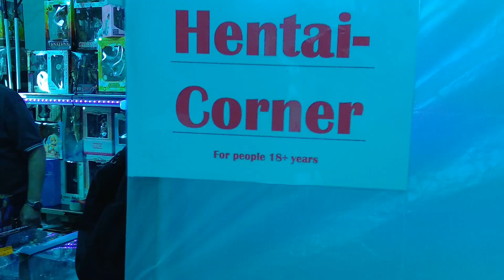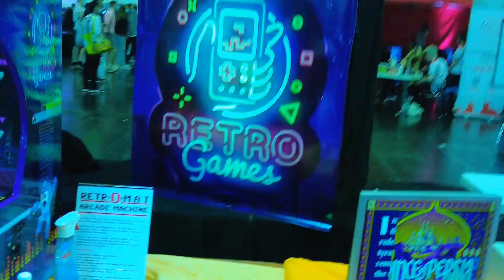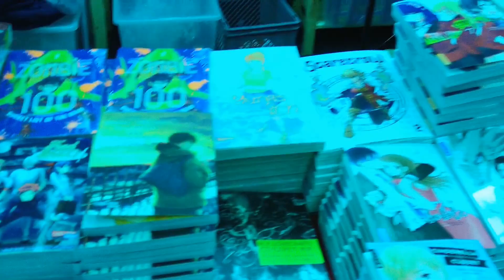Dokomi 2021 Samstag und Sonntag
Ich war am 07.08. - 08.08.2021 auf der Dokomi in Düsseldorf und im japanischen Garten unterwegs^^